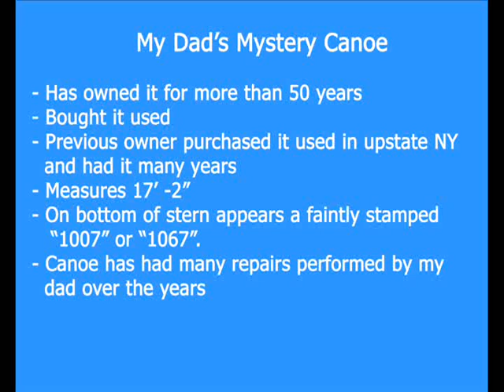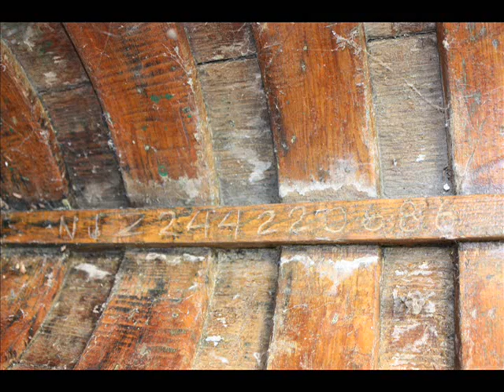Dad's Canoe.wmv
This is a compilation of photos and video I shot of my dad's canoe.  He thought it was an Old Town when he got it 50+ years ago (used), but now it seems it might be something other than an Old Town.  The stamped-on serial number located at the stern seems to read either 1007 or 1067.  The canoe has been (amateur) repaired and refinished a number of times so I don't know if the serial number is complete or if there was once a serial number in the bow (there doesn't appear to be one there now).  Used throughout the 1960s and 1970s, the canoe has been under a tarp since the mid 1980s.  Anyone care to offer up ideas or thoughts about the canoe's origins or builder?  Any ideas would be appreciated!  Oh, and ignore the little homemade gizmo at the stern where he once affixed a little motor!